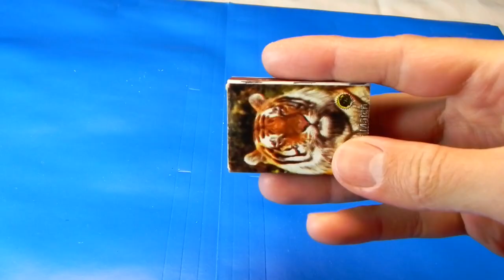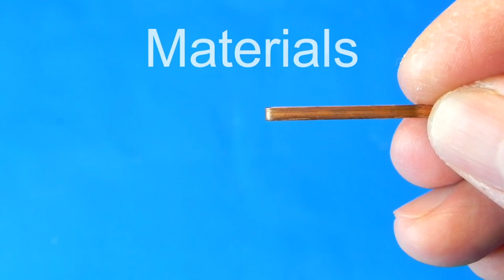3 awesome inventions and trick with firecrackers - syringe - dental floss & match box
Prank with your friends to change your life ! awesome inventions and trick

If you're looking for something to do on a weekend afternoon, be sure to check out this video! We've got awesome inventions that will keep you busy for hours on end.
If you're looking for something to do in the near future, check out these awesome inventions !

Timestamps:

00:00 - 00:09start
00:09 - 01:28surprise box
01:28 -  03:10sprinkler trap
03:10 - 05:40dental floss Surprise

SONG
ARTIST
Vibe Tracks
ALBUM
Deep Hat
LICENCES

music